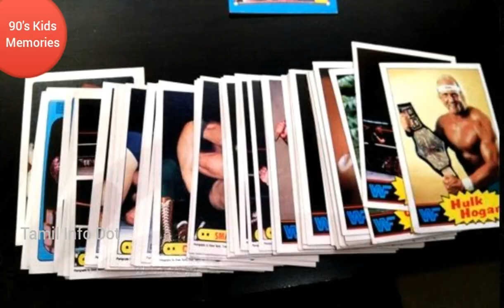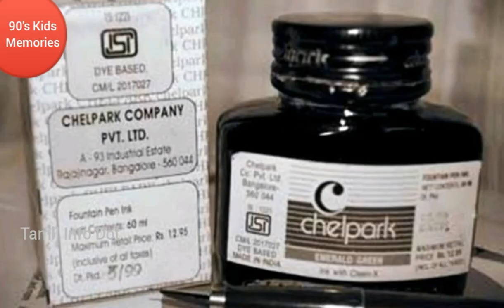90's Kids-களின் மறக்கமுடியாத நினைவுகள்|90s kids Greatest Memories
1990 களில் பிறந்த மற்றும் படித்த குழந்தைகளின் அந்த காலத்து மறக்கமுடியாத தருணங்கள்...(புகைப்பட தொகுப்பாக)

"தெரியாதவற்றை தெரிந்துக்கொள்வோம்
தெரிந்தவற்றை பகிர்ந்துக்கொள்வோம்"